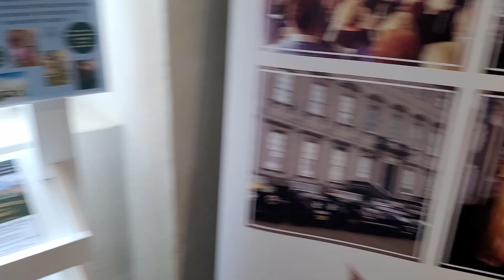Ireland visit Episode 6# Castle Town,Celbridge.അയർലൻഡ് സന്ദർശനം എപ്പിസോഡ് 6# Palladian structure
Kazchakapuram explore the beauty of nature, ancient monuments, City dwelling etc